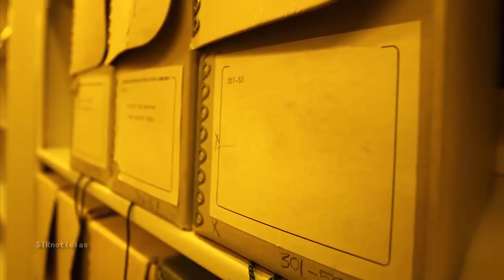Un fuerte viento derribo este árbol y los científicos descubrieron algo impactante debajo de él.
Podría interesarte:

Este puente en Japón es absolutamente aterrador. Y sin embargo, la gente lo pasa todos los días :

Madre se enfrentó a su hijo después de notar un cambio, y su confesión la dejó devastada :

Mujer ve a un vagabundo con unos perros en su carrito, al saber lo que estaba haciendo ¡toma acción!

Gato tiene la reacción más desgarradora después de que el perro de la familia falleciera de cáncer :